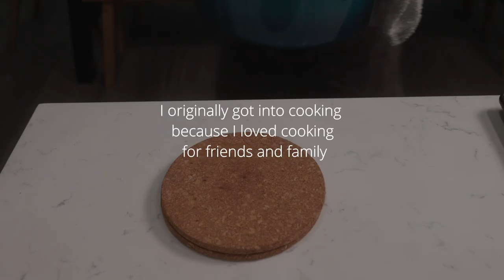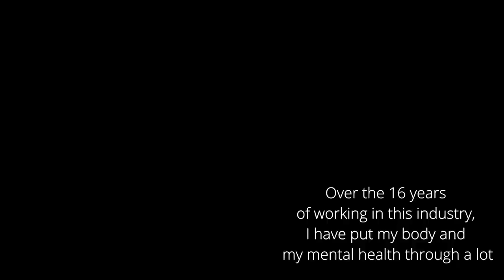Why I am taking a break from being a chef | Burning out | Let's Make Pozole Rojo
Hey guys! My name is Brian and this is a small introduction about why I am stepping away from being a chef of restaurants/hotels this year.

Have you guys ever felt burn out in your careers? I would love to hear your stories as well.

about me : I have been a professional chef for 16 years in restaurants and hotels. This year, I have decided I want to learn and cook food from all over the world. Learn with me about all different kinds of food and cuisines!

The recipe is from Enrique Olvera's Cookbook Tu Casa Mi Casa
1 bone in pork shoulder 5 lbs
2 large onions halved
12 garlic cloves
8 bay leaves
5 sprig thyme
35g salt
2 lb hominy
10 Guajillo chili
8 ancho chili
3 chili Arbol
15 black peppercorn
8 grams cumin seeds
9 grams Mexican oregano

Garnishes
8 radish sliced
1/2 head green cabbage sliced
20 tostada
Arbol powder
Guajillo powder
Mexicano oregano
Lime wedges

Timestamps
00:00 Introduction
00:21 Braising Pork
00:56 Making the Pozole Rojo Chili Base
03:24 Preparing the Garnishes
04:28 Plating